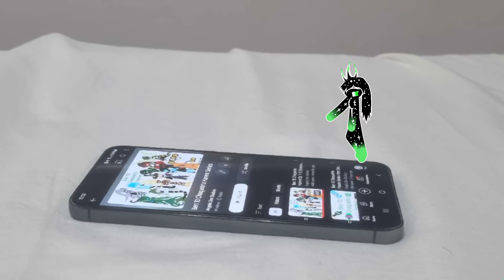Ben 10 Chaquetrix in REAL LIFE: The Children in AngeloZen's Real Life Room